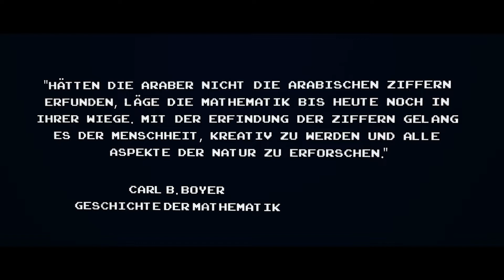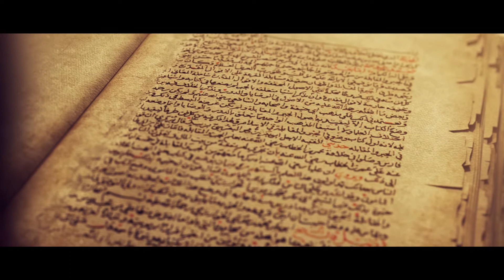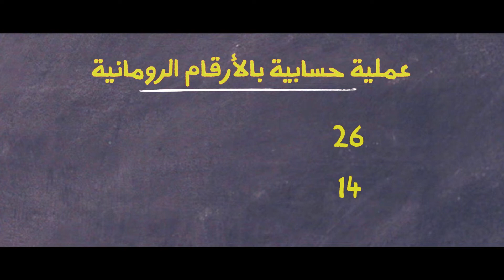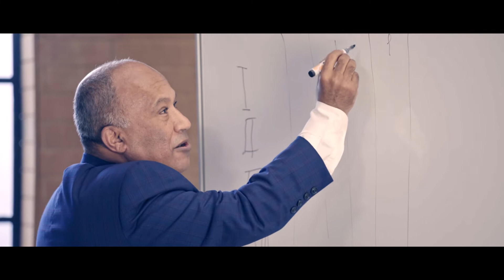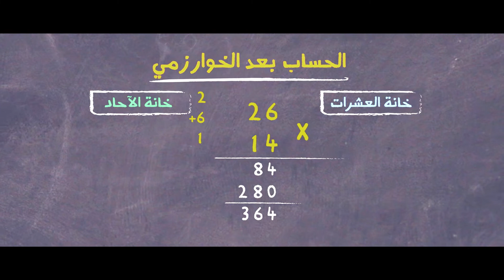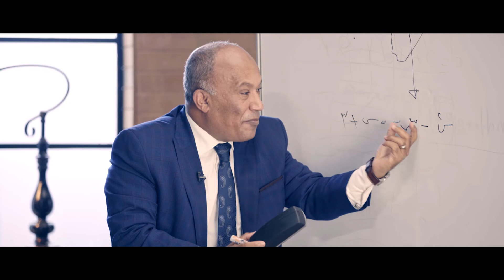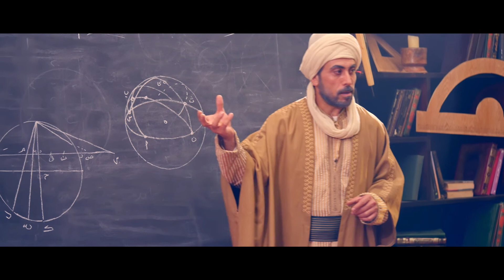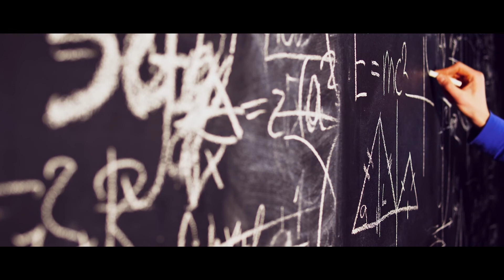Dokumentarfilm | Al- Chawârizmî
Muhammad ibn Mûsâ Al-Chawârizmî war eine herausragende Autorität in der Mathematik zur Zeit des abbasidischen Reiches. Er begründete die Algebra, führte die Null ein und legte die Grundlagen zur Lösung mathematischer Gleichungen dar. Diese werden auch von Programmierern für die Erstellung von Logarithmen verwendet. Der technische Fortschritt, den die ganze Welt heute genießt, verdankt sie dieser Tatsache.